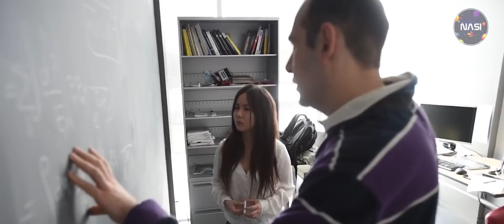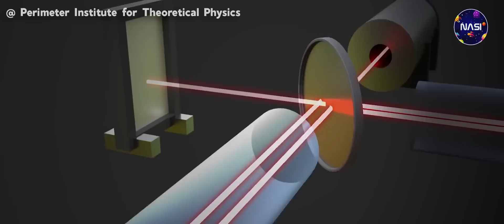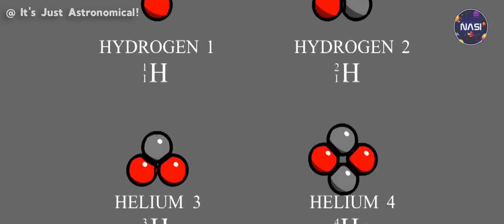Inilah Sejarah Dan Proses Terciptanya Alam Semesta